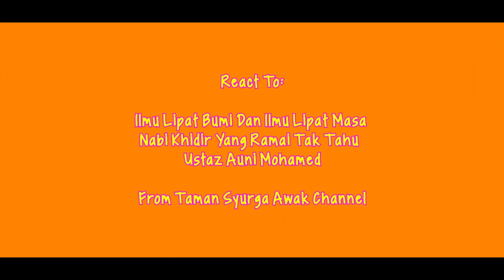⏰TIME MACHINE NABI KHIDIR 😱 - Ustaz Auni Mohamad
taman syurga awak